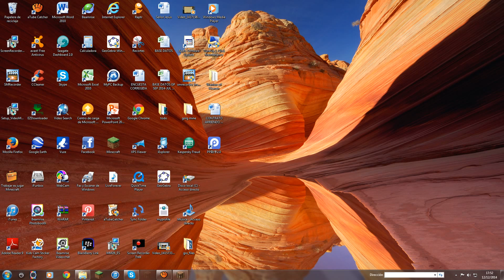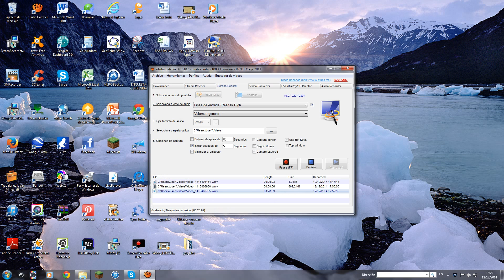juegaminecraft skywars 3 (matando con bolas de nieve y huevos xD)